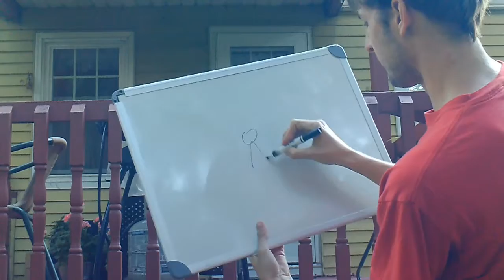The Pokemon KillDex | Xatu | Entry #15